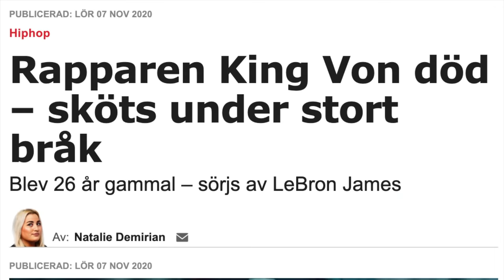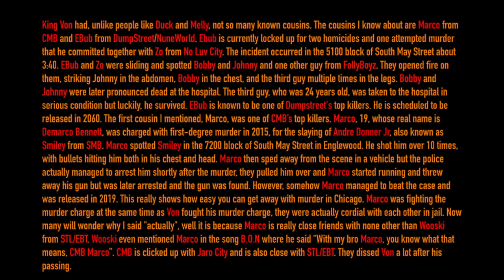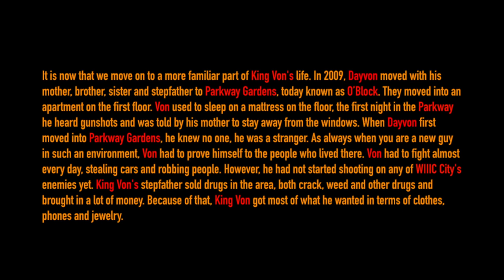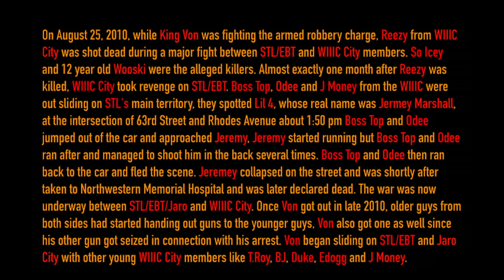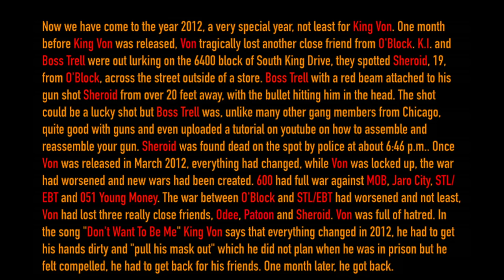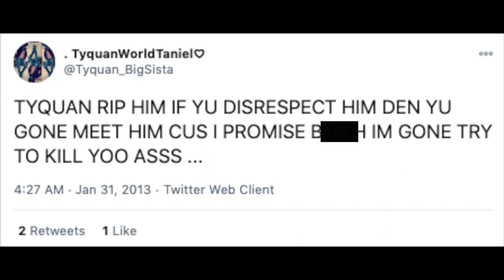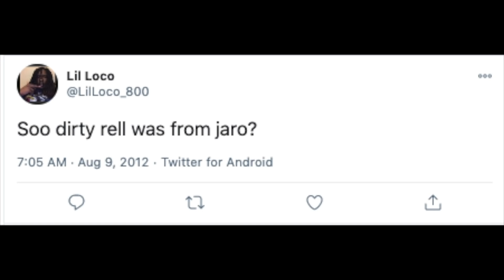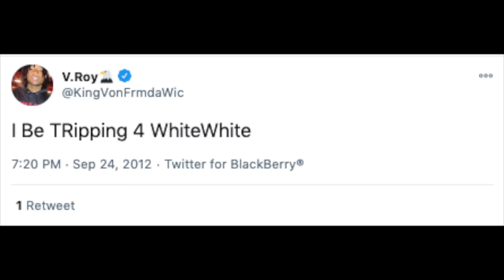The Story Of King Von Aka Mr.ThingyThangAndAll | Part 1